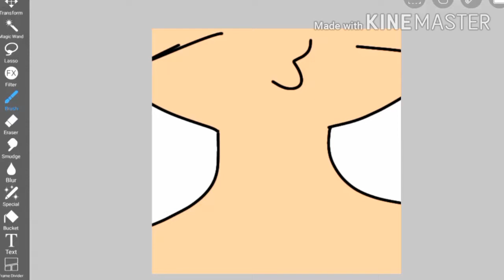bro why do anime guys look like this